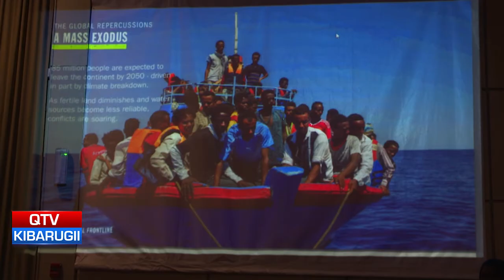QTV NEWS IN FULA 2.2.22